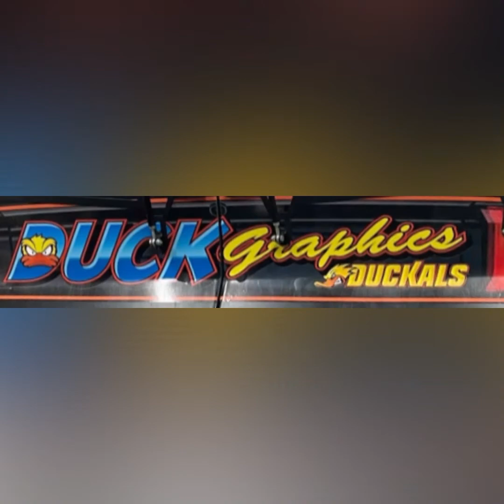Getting Close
Week 4 at Tri County Speedway. Video from in car and in the pits. Crashes and side by side racing.